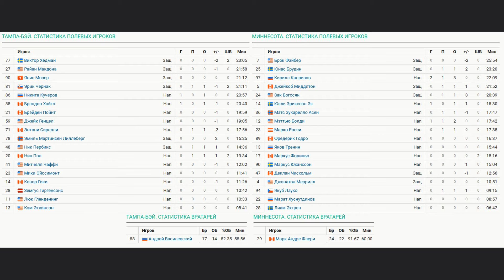Тампа-Бэй Лайтнинг - Миннесота Уайлд НХЛ Регулярный сезон 24/25 Обзор матча 25.10.2024